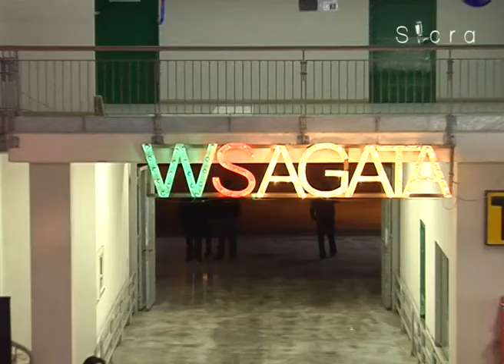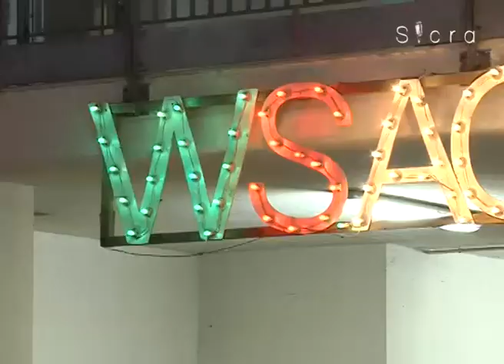La festa di Sant'Agata al Maas di Catania